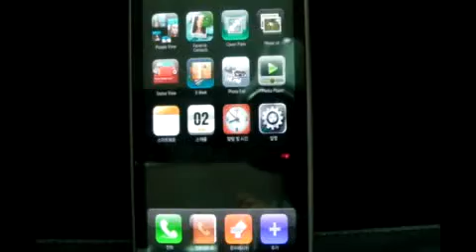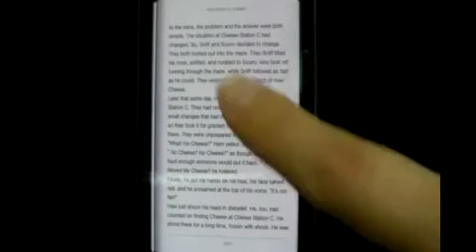3D E-Book UI on android (Smax Engine)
Smax Engine on using Android UI Demo
- E-Book Contents View
- Passing a bookcase
- 3D View
- Emotional touch